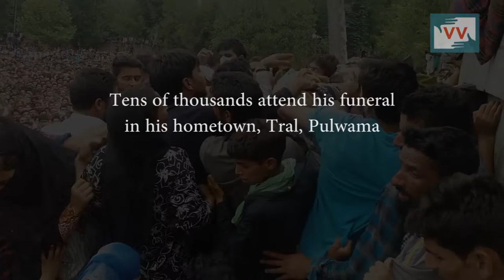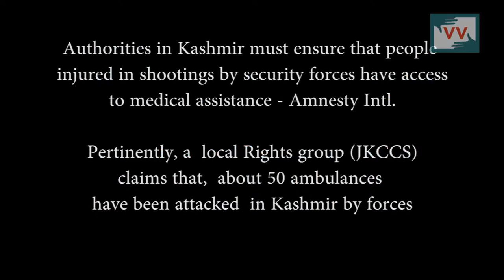Srinagar turns into Ghost town, a report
Text By: Sajad Rasool | Video Report by: Srinagar Correspondent

Unrest in Kashmir entered another day after the Killing of Burhan Wani, a 21 Year old Hizbul Mujahideen Commander. Burhan along with his 2 associates was killed in South Kashmir's Anantnag/Islamabad District on 8th July.

His killing was followed by violent protests across Kashmir. Tens of thousands of people attended slain Burhan's funereal in his hometown Tral, located in Pulwama.

St phane Dujarric, spokesman of Banki Moon at United Nations told reporters at the daily brief said, “I think the Secretary-General, as we said earlier this week, is obviously following the situation in Kashmir very closely. I think he regretted the loss of life and calls on all the parties to exercise restraint".

The US today said it wants dialogue between India and Pakistan for resolving Kashmir issue, amid war of words between the two countries over the the unrest in the Valley after the killing of Hizbul commander Burhan Wani.

"Authorities in Jammu and Kashmir must ensure that people injured in shootings by security forces have access to medical assistance, and medical professionals can carry out their work without interference" - Amnestty Intl India

The local Authorities have imposed a strict curfew across Kashmir valley. During the past 7 days 35 people have been shot dead by Armed forces and Police, while as more than 1400 people have been hurt in the seven-day violence. A majority of them with bullet and pellet injuries are being treated in various hospitals.

Restrictions on the movement of the people in parts of Srinagar, some areas in north Kashmir and four districts of south Kashmir, which were imposed on Saturday morning, continued to remain in force on Thursday.
Officials said the restrictions were imposed to maintain law and order in the Valley.

The pro-freedom Hurriyat groups have called for a strike against killings till Friday.
The pro-freedom groups had on Wednesday extended the strike call till Friday after a spate of fresh killings in the Valley. Syed Ali Shah Geelani, and Mirwaiz Umer Farooq tried to defy restrictions on Wednesday to march towards Martyrs graveyard in Khawaja Bazar area of Srinagar but were stopped by Police and arrested. Later, they were released from detention and kept under house arrest.

Public transport was completely off the roads for the sixth consecutive day, while private cars and auto-rickshaws were seen plying at few places in the areas where there were no restrictions.

Kashmir University and other local Universities and Board Exams have been postponed.

KashmirUnheard's Srinagar Community captures some scenes from Srinagar City and its outskirts and talks to a few locals.